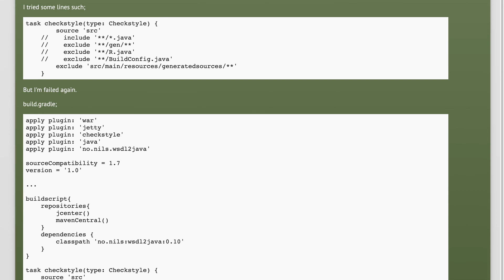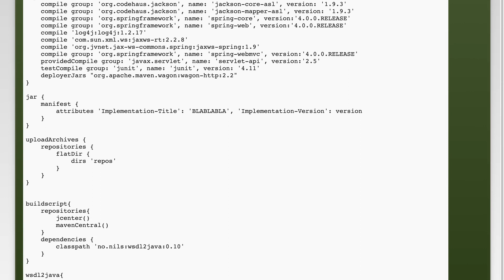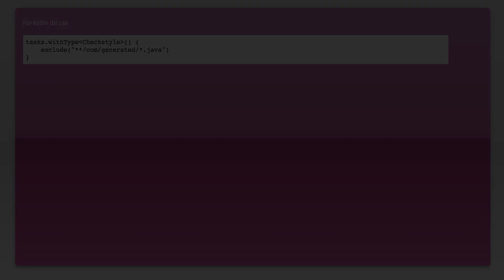how to exclude a folder from checkstyle of Gradle on Intellij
java: how to exclude a folder from checkstyle of Gradle on Intellij

Related to: java, intellij-idea, gradle, checkstyle